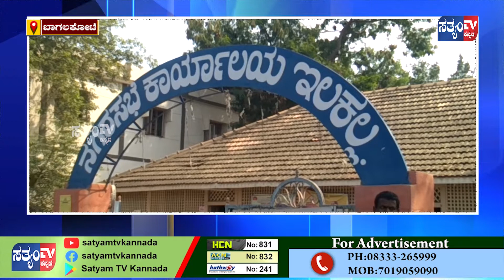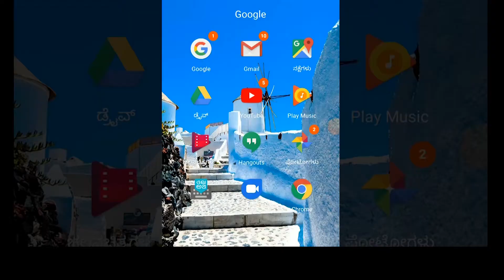BAGALAKOTE- ಶಾಸಕ ರಿಗೆ ಹಿಂದುಳಿದ ಹಾಗೂ ದಲಿತ ಸಮುದಾಯದ ಮುಖಂಡರು ಅಭಿನ೦ದನೆಗಳನ್ನು ತಿಳಿಸಿದರು.||SATYAM TV